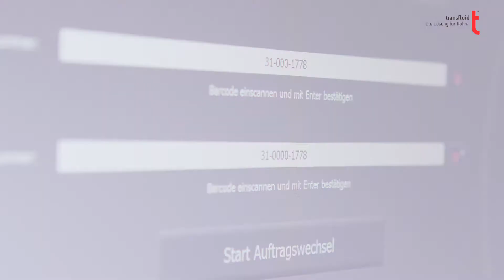Fertigungzelle für Kurzteile oder gebogene Rohrfittings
Hier sehen Sie unsere Fertigungzelle für Kurzteile oder gebogene Rohrfittings.

Viele versprechen Lösungen. Wir sind die Lösung. Wir sind transfluid®. Die Lösung für Rohre.